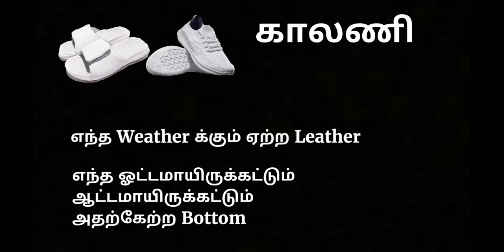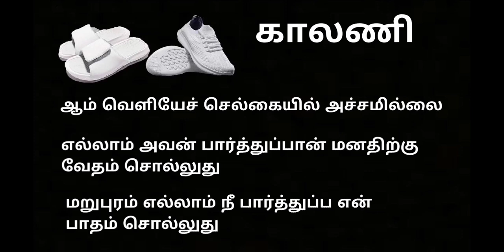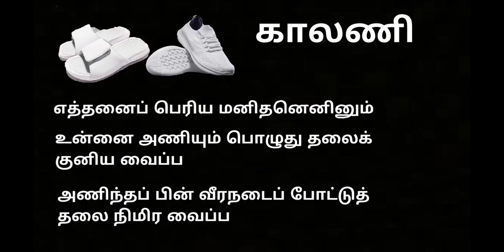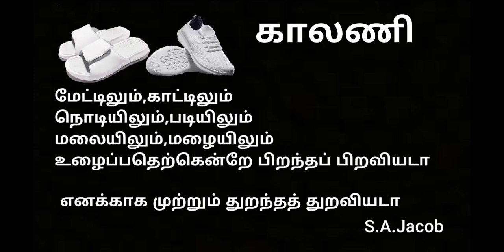kavithai of shoe and slipper in tamil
we have put kavithai of moon , pen ,sea ,may day , corona virus , truth ,tyre
tailor watch it